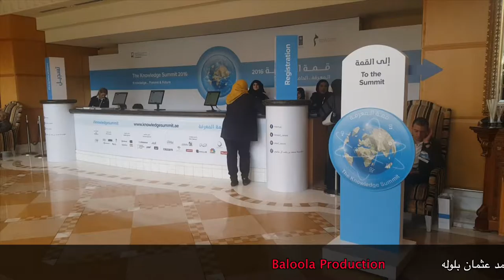Jason Silva - The Knowledge Summit 2016 Dubai - Baloola Tech بلوله تك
Invitation: Jason Silva - host of Brain Games on the National Geographic - Invite you to attend his Session tomorrow at The Knowledge Summit 2016 - Baloola Tech
بلوله تك : يدعوكم جيسون سيلفا لحضور محاضرة يلقيها في قمة المعرفة بعنوان : إستعراض لأهم التوجهات المستقبلية في مختلف مجالات تكنولوجيا المستقبل - الأربعاء ٦-١٢-٢٠١٦ في فندق غراند  حياة دبيSession Topic : Highlighting the prominent futuristics trends in future technologies - Wednesday 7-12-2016 at 10:40 - 11:40 Grand Hyatt Hotel Dubaiناشونال جيوغرافيك - ألعاب العقل لقاء سريع مع الرائع جيسون سيلفا - مقدم برنامج العاب العقل في ناشونال جيوغرافيك و محمد بلوله في قمة المعرفة في دبي  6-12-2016
Mohamed Baloola & Jason Siliva - The host of Brain Games on the National Geographic Channel in the Knowledge Summit - Dubai - UAE @jasonlsilva
سعدت جدا بلقائك - It was a really great pleasure to meet you.

تصوير و تقديم و مونتاج : محمد عثمان بلوله
Presenter , Videographer & Editing : Mohamed Baloola - Baloola Production
Instgram : mohamedbaloola
@BrainGames National Geographic Abu Dhabi  National Geographic Magazine